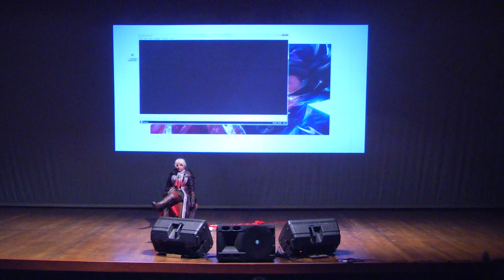Final Brasileira Cosplay World Masters 2019: Lady Maria - Bloodborne